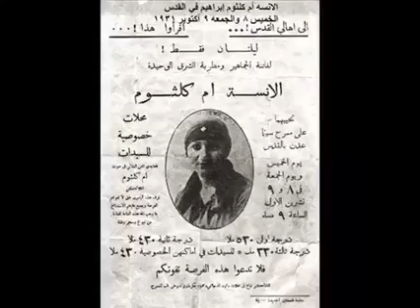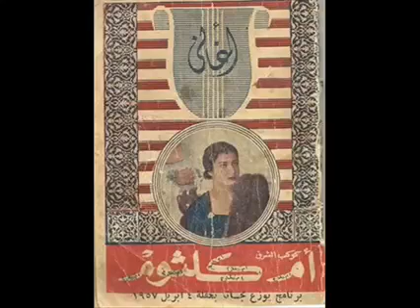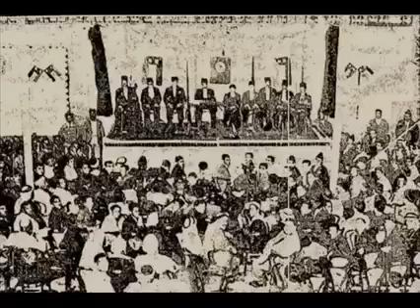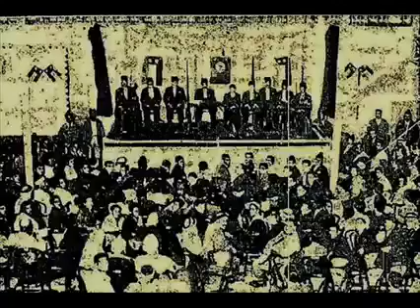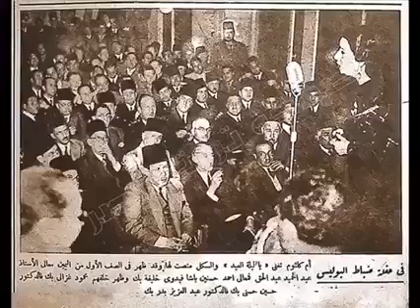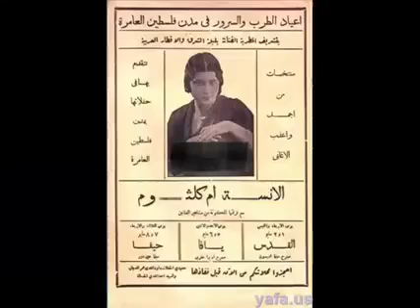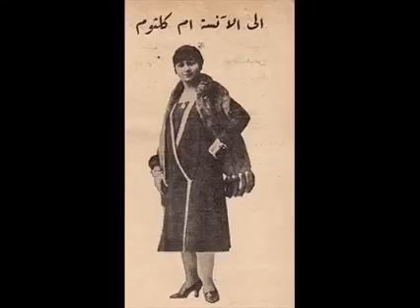أم كلثوم مونولوج غنّى الربيع بلسان الطيرأحمد رامي رياض السنباطي أزبكيّه ٦ مايو عام ١٩٤٥ تقديم الإع